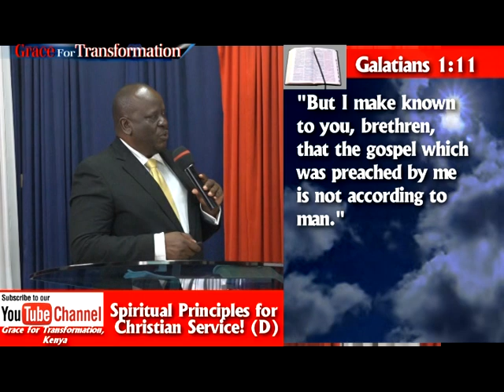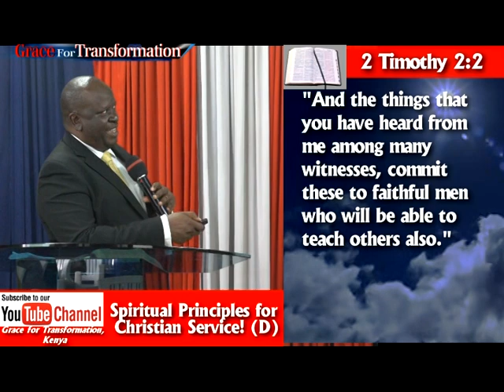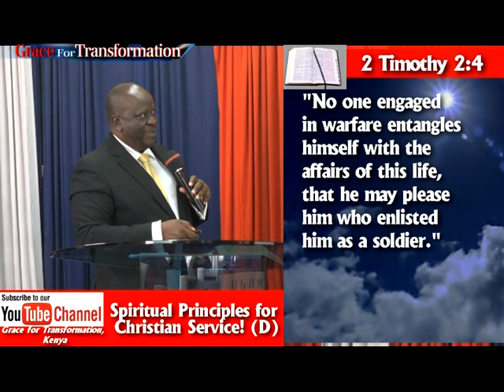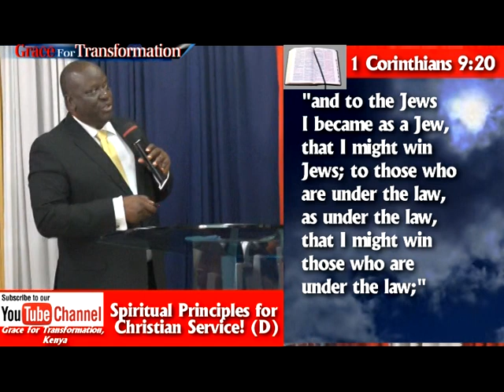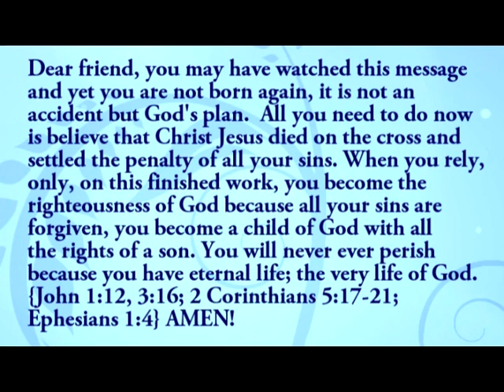Spiritual Principles for Christian Service, Part 4!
A CASE STUDY ON THE BOOK OF NEHEMIAH!

    or